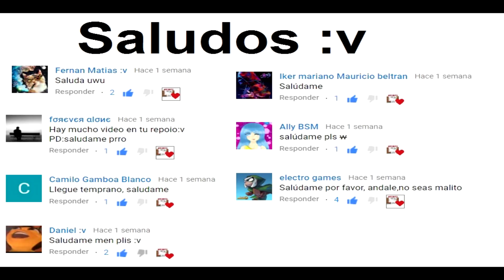Me has lastimado , estaba bromeando cell Momos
Momo MOMOS meme memes origen del meme